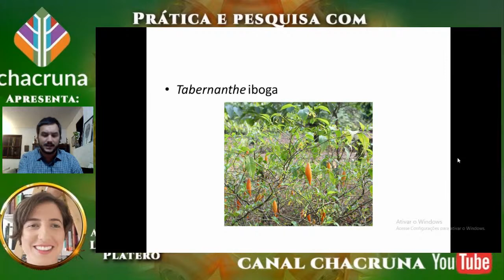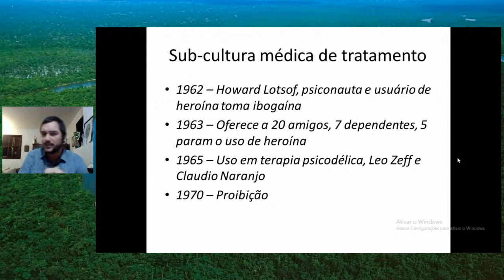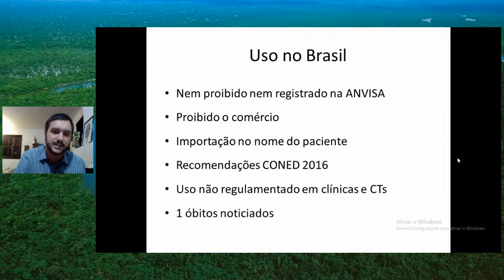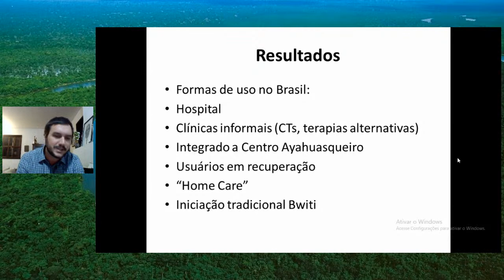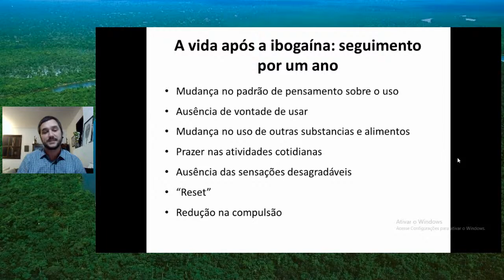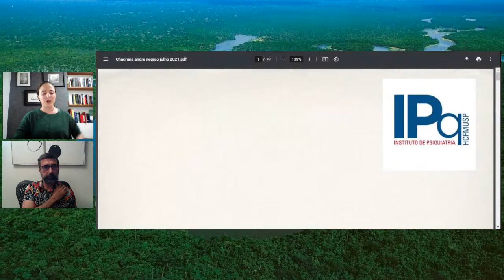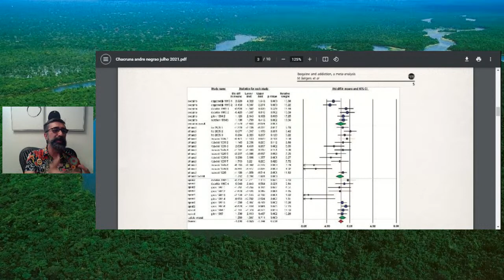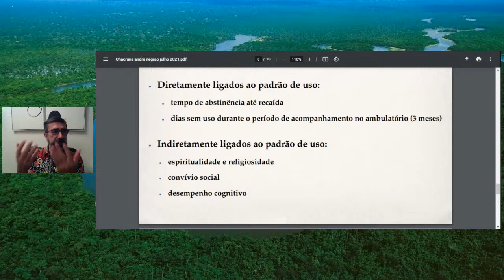Prática e pesquisa com iboga e ibogaína no Brasil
Nesse evento original e gratuito do Chacruna Latinoamérica, vamos debater sobre a prática e a pesquisa com iboga e ibogaína no Brasil.

Tabernanthe iboga, ou simplesmente iboga, é um arbusto encontrado na vegetação de alguns biomas das florestas tropicais africanas. Essa espécie tem significado primordial para grupos culturais, sendo uma parte integral da religião do Buiti, do Gabão, e também de ritos em outros países da África central.

A iboga possui vários alcalóides e substâncias psicoativas em sua composição, sendo a principal delas a ibogaína. A ibogaína chegou a ser usada pela medicina ocidental desde o início do século XX, e ganhou popularidade como estimulante para a performance esportiva, até que foi banida na década de 1960. Mais recentemente, as propriedades psicoativas da ibogaína tem sido louvadas como bastante efetivas para o controle do uso problemático de drogas, e estudos preclínicos e clínicos tem demonstrado resultados muito promissores para esse tipo de tratamento. Porém, ao contrário do que ocorre com os psicodélicos clássicos, o uso da ibogaína é mais arriscado, e doses muito altas ou o consumo por pessoas que possuem problemas cardíacos, por exemplo, podem levar à intercorrências, overdose, paralisia e até mesmo a morte.

Essa planta pode ser achada em vários países da África ocidental, mas hoje, devido ao aumento de interesse e da demanda pela iboga, emergem problemas relacionados a questões ligadas à sua sustentabilidade e ao respeito às práticas culturais africanas. Embora a ibogaína esteja se popularizando, ainda há poucas pesquisas e informações sobre a distribuição, abundância das espécies e o status de sua conservação.

Para conversar sobre esse tema fascinante, vamos receber um trio de pesquisadores que estão entre os maiores especialistas sobre a ibogaína no Brasil: Bruno Ramos Gomes, Bruno Rasmussen Chaves, e André Brooking Negrão. Tudo com a apresentação de Lígia Duque Platero.

Abra sua mente! Vem com a gente!

Com:

Bruno Ramos Gomes

Psicólogo, mestre em Saúde Coletiva pela Faculdade de Saúde Pública-USP, e doutorando em Saúde Coletiva pela Unicamp, Brasil. Em seu mestrado pesquisou o uso da ayahuasca na recuperação de pessoas em situação de rua e usuários de drogas. Há 11 anos atende pacientes em tratamento com ibogaína e ayahuasca.

Bruno Rasmussen Chaves

Médico, formado e especializado em Clínica Médica e Gastroenterologia, pela Escola Paulista de Medicina, e trabalha com ibogaína há mais de 25 anos. Já acompanhou mais de dois mil tratamentos com esta substância e tem a firme intenção de ajudar com seu trabalho a regulamentar totalmente os tratamentos com ibogaína no Brasil. É co-fundador e ex-diretor da GITA, a Global Ibogaine Therapists Alliance e um dos autores do artigo “Treating drug dependence with the aid of ibogaine: a retrospective study”, publicado em 2014. Seu trabalho influenciou a regulamentação do uso hospitalar deste medicamento pelo CONED do Estado de São Paulo. Atualmente está envolvido com um novo protocolo clínico sobre os efeitos a longo prazo da ibogaína na dependência de crack e cocaína, incluindo estudos sobre seus riscos cardíacos e com outras pesquisas na área da medicina psicodélica, como o tratamento de TEPT com MDMA, assunto sobre o qual publicou recentemente pesquisa no Brazilian Journal of Psychiatry.

André Brooking Negrão

Psiquiatra e Doutor pela Faculdade de Medicina da Universidade de São Paulo. Supervisor no Programa do Grupo Interdisciplinar de Estudos de Álcool e Drogas (GREA) no Instituto de Psiquiatria do Hospital das Clínicas da FMUSP. Pesquisador principal do ensaio clínico duplo-cego de ibogaína e placebo para pessoas com transtornos pelo uso de crack/cocaína no Instituto de Psiquiatria do Hospital das Clínicas da FMUSP.

Apresentação:

Lígia Duque Platero

Doutora em Antropologia pelo PPGSA/IFCS/UFRJ. Atualmente é pós-doutoranda no PPGJS/INEAC/UFF.